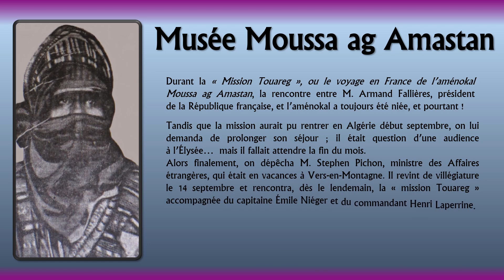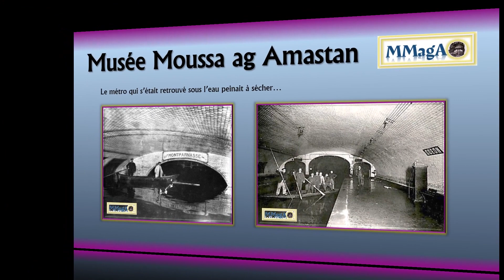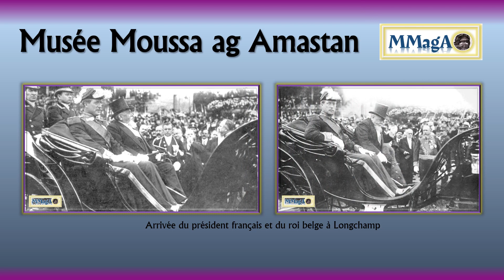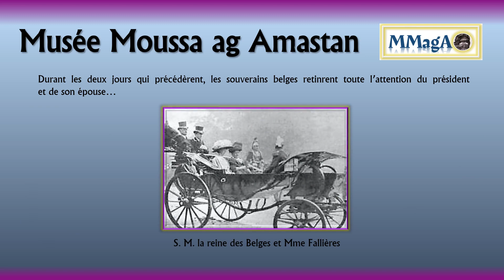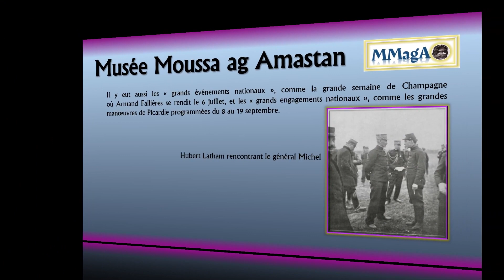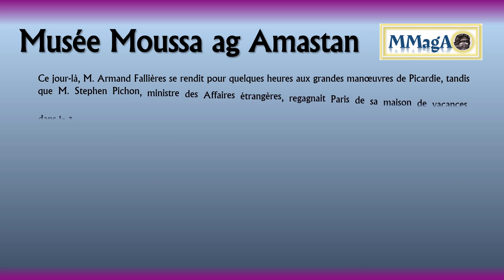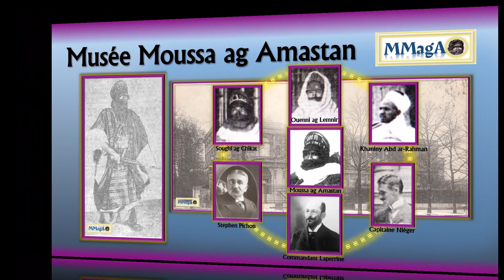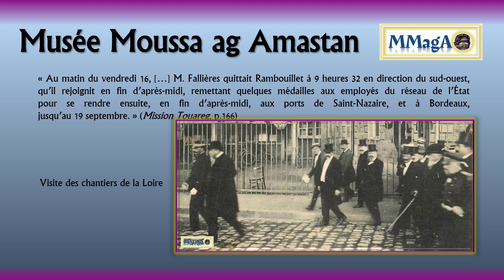Moussa ag Amastan entre République française et Affaires étrangères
Le premier cycle d’expositions, consacré aux « Rencontres et personnages que l’aménokal Moussa ag Amastan croisa lors de la "Mission Touareg" », se poursuit avec cette deuxième vidéo qui a pour titre : « Moussa ag Amastan entre République française et Affaires étrangères ».
Avec un petit détour par le 14 juillet 1910, il s’agit de recontextualiser la rencontre qui a toujours été niée, puis devait se faire, et finalement n’eut pas lieu, entre le président de la République française Armand Fallières et Moussa ag Amastan ; ce fut alors M. Stephen Pichon, ministre des Affaires étrangères, que l'on dépêcha.
Musée Moussa ag Amastan